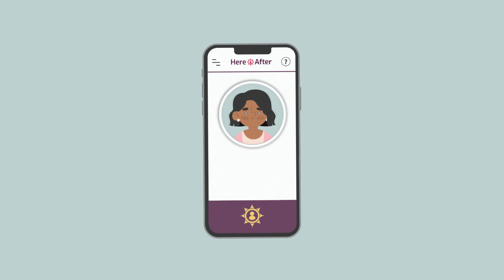HereAfter AI: Where Memories Live Forever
What if there was one place where all of your memories could live forever? Introducing HereAfter AI, the powerful new app that is reinventing remembrance.

This video shows you how it works. First, you record memories with the help of a friendly, automated interviewer. Then, using the power of our AI platform, loved ones can chat with the virtual you, today, or years in the future. They can ask any question about your life and always hear your voice.